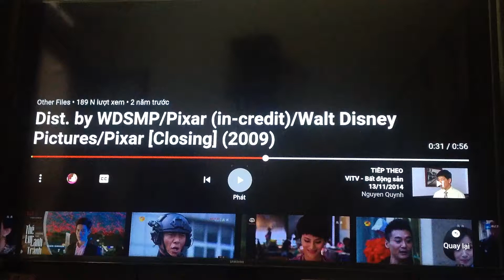Closing Walt Disney Pictures (2009 — 2010)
Closing to "Up" (2009)

@ 2009 Pixar Animation Studios/Walt Disney Pictures

@ 2009 Walt Disney Studios Motion Pictures (USA)

@ 2009 Walt Disney Studios Motion Pictures (Japan)